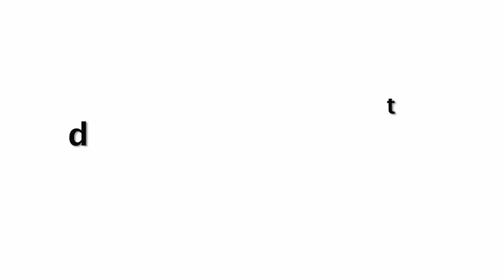"Uff WOW😱कितने बड़े बड़े है" Zareen Khan Stunning Figure In White T Shirt At Airport